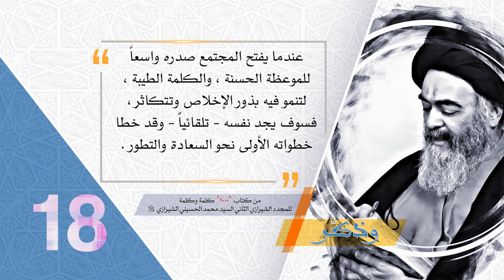18- وذكّر - الظالم لا يهنأ بحياته - آية الله العظمى السيد محمد الحسيني الشيرازي رحمه الله